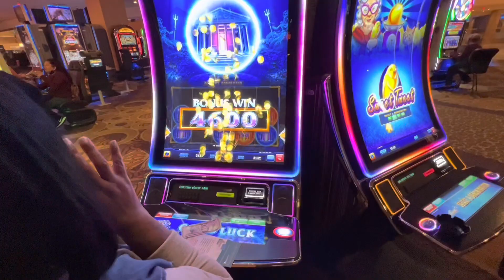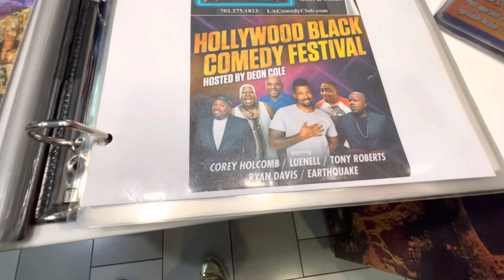Helicopter ride around the city